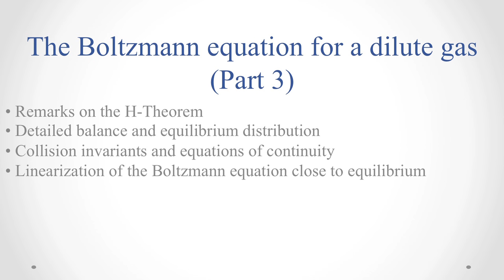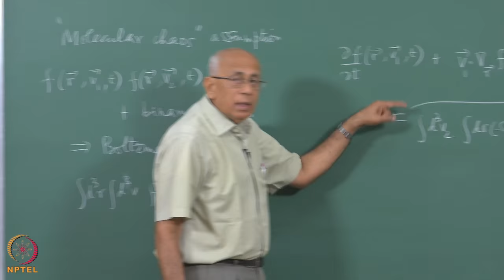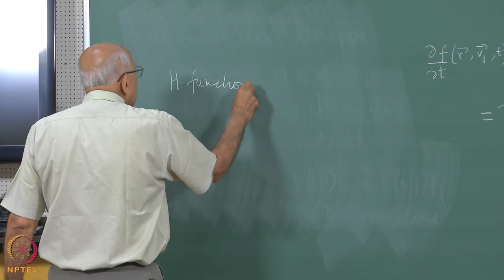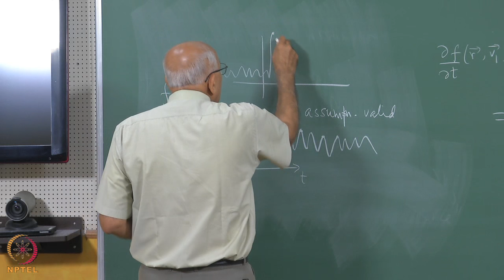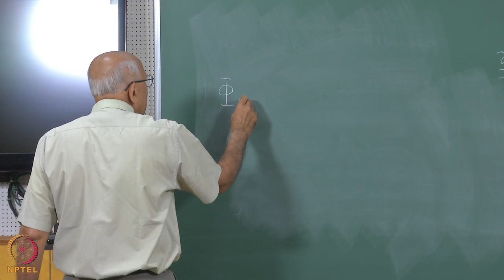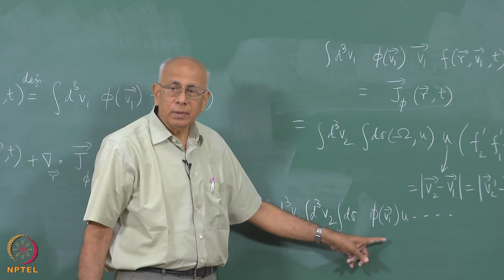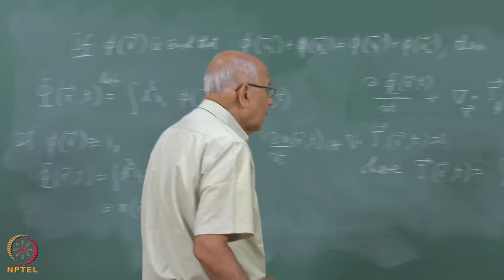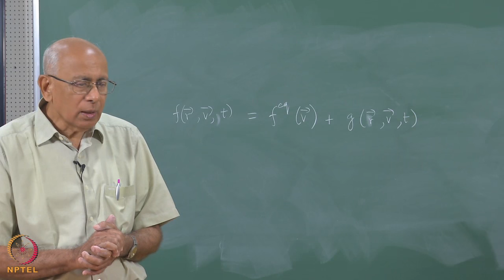Mod-01 Lec-25 The Boltzmann equation for a dilute gas (Part 3)